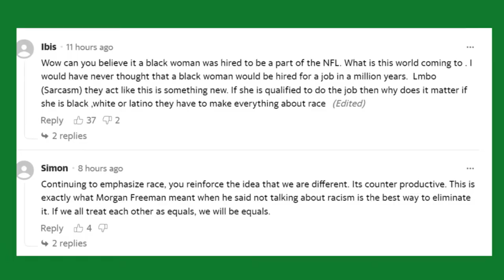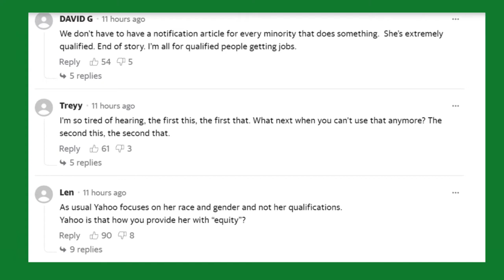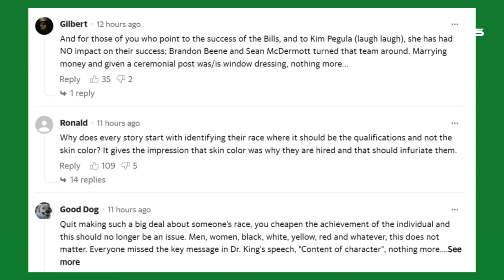First Black NFL Female President Sandra Douglass Morgan